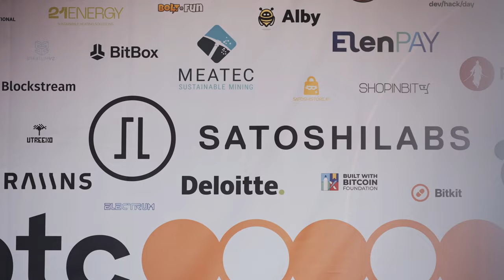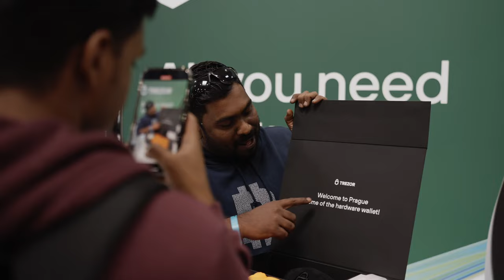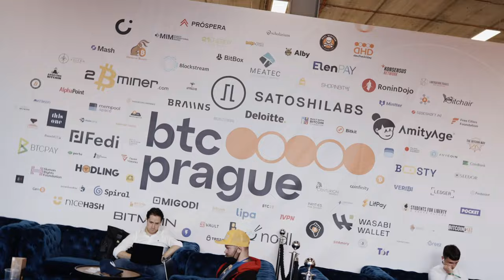Trezor at BTC Prague - The Biggest Bitcoin Event in Europe Ever! Day 1 🔒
🔒🚀🌘 Amazing first day at the @BTCPrague The Biggest Bitcoin Event in Europe!

We had a blast at the talks, showcasing Trezor, and connecting with industry leaders, our partners and most importantly with you - Trezor users 💚🖤

The energy here is electric, and we're excited to be part of this incredible bitcoin community. We can't wait for day 2 👀